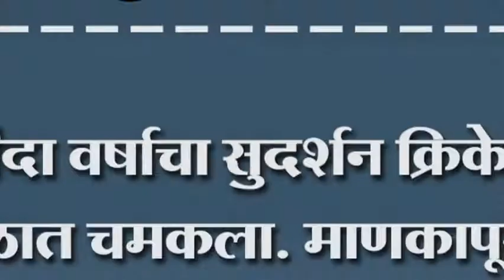चौदा वर्षाचा सुदर्शन क्रिकेट खेळात चमकला. माणकापूरात होत आहे अभिनंदन